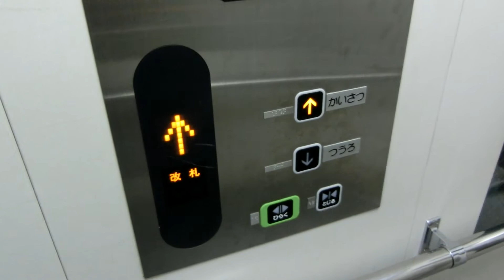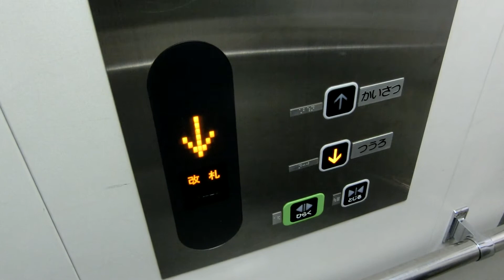京王井の頭線 井の頭公園駅1番線ホームのエレベーター（東芝製）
－－説明－－－－－－－－－－－－－－－－－－－
京王井の頭線「井の頭公園駅」1番線（吉祥寺方面）のエレベーターです。

こちら側はI字型の駅舎用エレベーターが設置されています。
－－諸元－－－－－－－－－－－－－－－－－－－
メーカー：東芝
機種：駅舎用エレベーター
用途：乗用
定員：11名
積載：750kg
アナウンス：○
到着チャイム：
駆動方式：機械室レスロープ
速度：45m/min
停止階：ホーム,通路
設置数：1

－－住所－－－－－－－－－－－－－－－－－－－
東京都三鷹市井の頭3-35-12